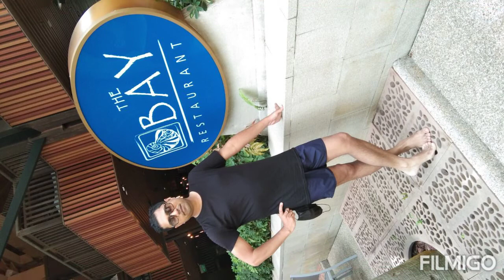adventure cove water park Singapore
so much enjoyment nd excitement